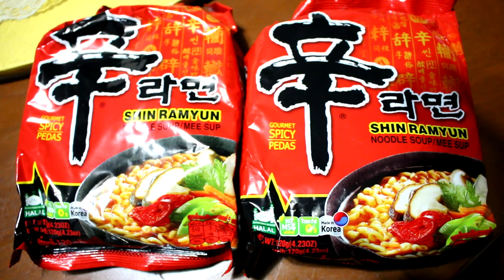แป๊ะ Syndrome - Test บะหมี่เกาหลีฟรี